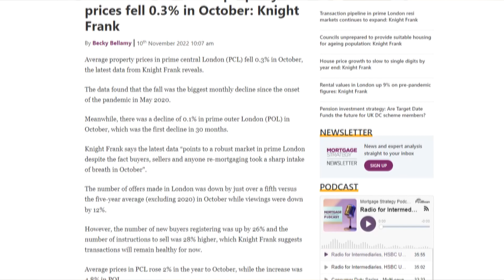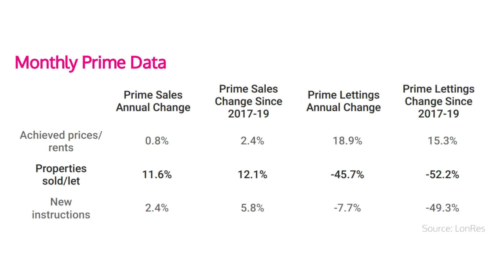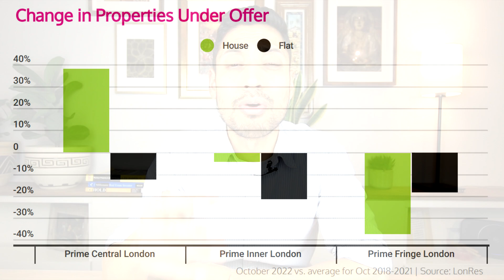LONDON HOUSING CRASH?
The Prime London housing market is reacting to economic uncertainty but are we heading into a London Housing Crash?

In today’s video, I’m sharing the data and insights that home movers and investors need to know about the Prime London property market conditions to make intelligent decisions.

Thinking about buying, renting or letting a property in London?

Let's grab virtual coffee (hopefully Colombian) and a chat?